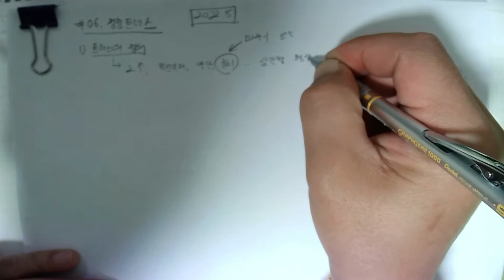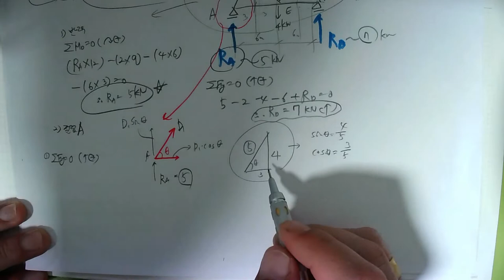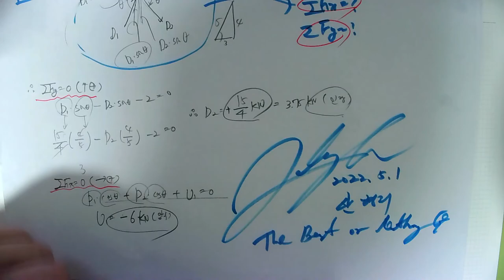[#94 특강_2022.5.2. 촬영]_제94강_#응용역학(토목7급&9급)_06_정정트러스_01_트러스의 정의 및 절점법_01_#2023년 중등임용고시_#2023중등임용_#중등임용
[#94 특강_2022.5.2. 촬영]_제94강_#응용역학(토목7급&9급)_06_정정트러스_01_트러스의 정의 및 절점법_01_#2023년 중등임용고시_#2023중등임용_#중등임용_@楷供_안병희 韜光養晦2022 _楷供_善生과 함께하는 중등임용고시 합격하기_충분히 할 수 있습니다.